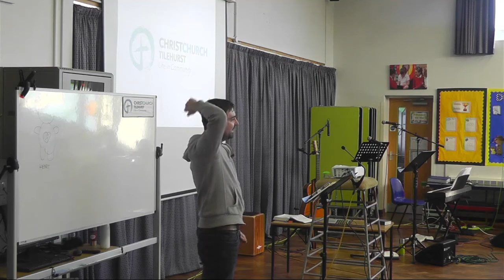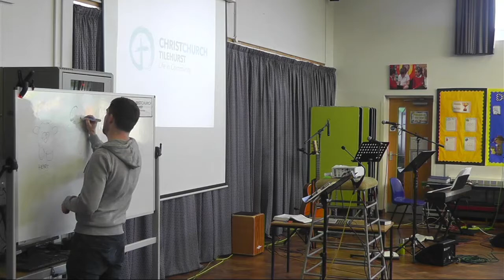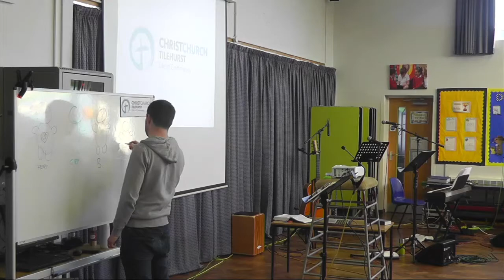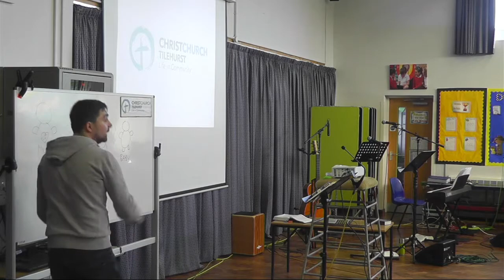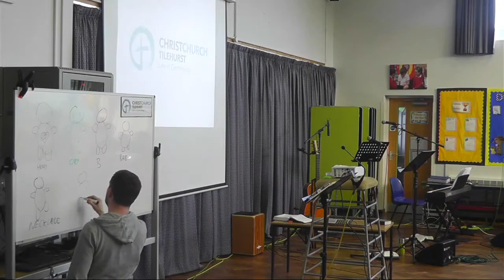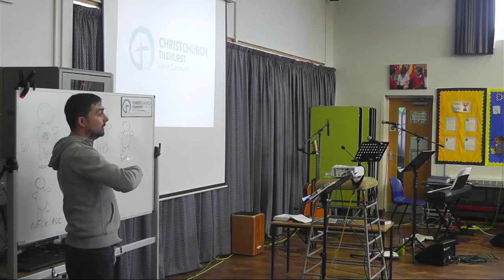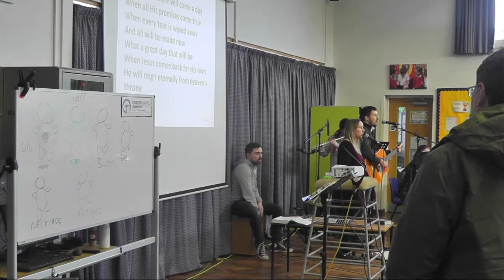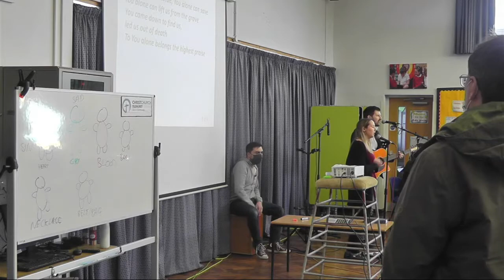God Delivers...even Rahab! Joshua 2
Speaker: Alex Clayton